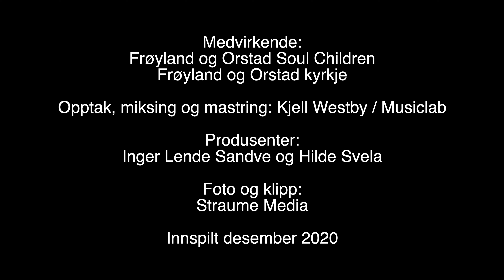The blessing - Frøyland Orstad Kyrkjelyd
Sangen The blessing
Fremført av lovsangsteam og Soulchildren i Frøyland Orstad